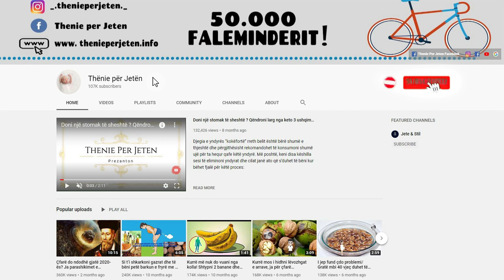Vazhdimisht prekeni nga ulçërat, ja shkaqet dhe kura qe e trajton ate per 24 ore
Në 70% të rasteve ulçerat gastrike shkaktohen nga prezenca e bakterit. Simptoma më e zakonshme e ulçerës së stomakut është një ndjesi diegie apo dhimbje e lokalizuar në qendër të abdomenit e cila intensifikohet disa orë pas konsumit të ushqimit dhe mund të zgjasë disa minuta deri disa orë. Në rast se vini re praninë e simptomave të mësipërme, rekomandohet të drejtoheni për një konsultë të specializuar të mjekut i cili bën vlerësimin mjekësor të gjendjes

In 70% of cases gastric ulcers are caused by the presence of bacteria. The most common symptom of a stomach ulcer is a burning sensation or pain located in the center of the abdomen which intensifies a few hours after consuming food and can last from a few minutes to a few hours. In case you notice the presence of the above symptoms, it is recommended to turn to a specialized consultation of the doctor who makes the medical assessment of the condition.